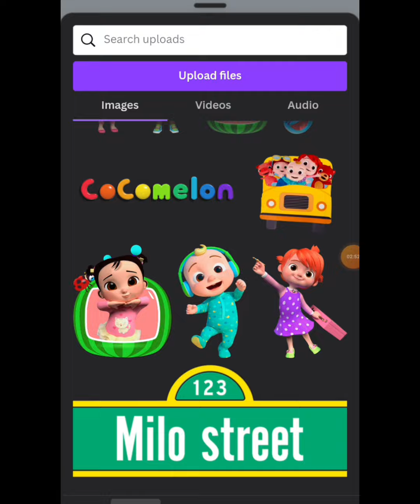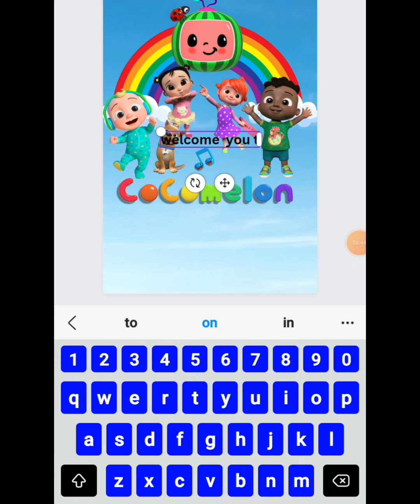how to create birthday poster/cocomelon theme birthday sign/ lawn sign , yard sign borad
how to create birthday poster/cocomelon theme birthday sign/ lawn sign , yard sign borad create cocomelon theme birthday party poster / diy / make birthday poster using canva in mobile create  poster / how to make birthday party poster/diy/ kids birthday Entrance sign @dreampartydecorbysami5493